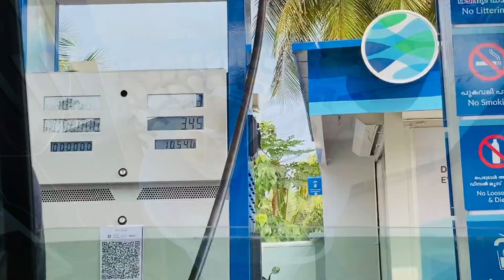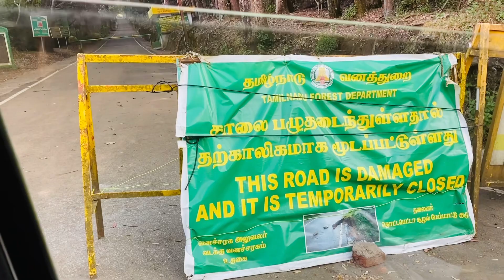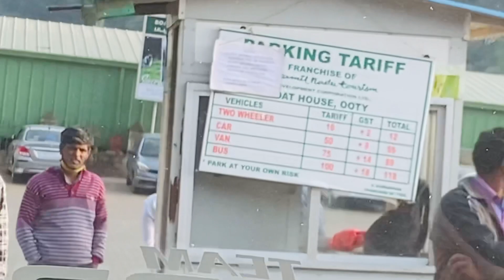കുടുംബമൊത്ത് ഒരു ഊട്ടി യാത്ര/ooty trip/glow with me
Hi dears🥰
എല്ലാ കൂട്ടുകാർക്കും സുഖമാണെന്ന് വിശ്വസിക്കുന്നു

My വൈറൽ വീഡിയോ 👇
✳️my ഗോൾഡ് ഓർണമെൻസ് വീഡിയോ